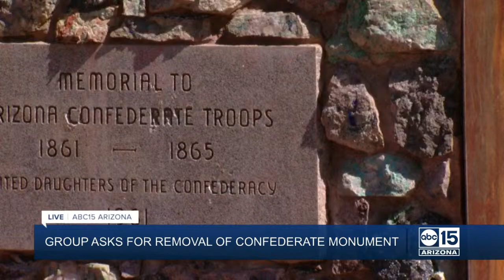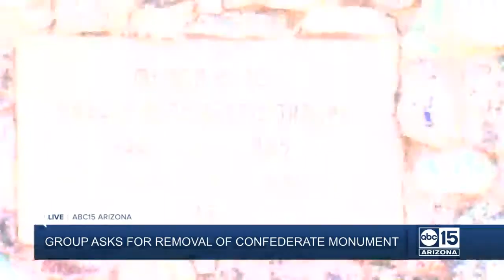NOW: Group of Arizona military veterans asks for removal of Confederate monument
LIVE: Group of Arizona military veterans calls for removal of Confederate monument at Wesley Bolin Plaza in Phoenix.